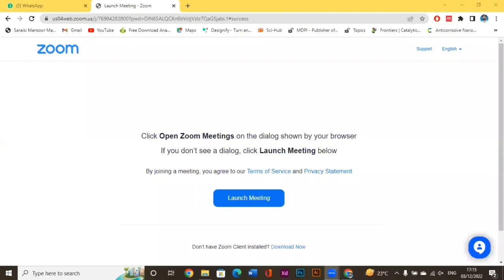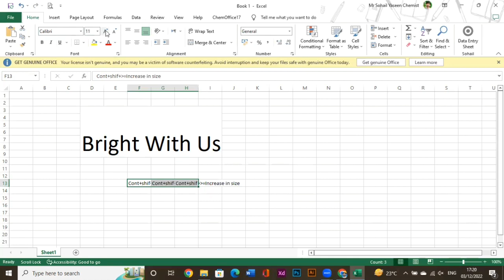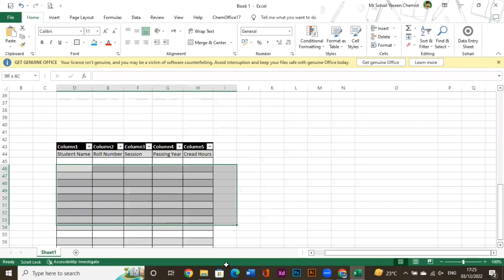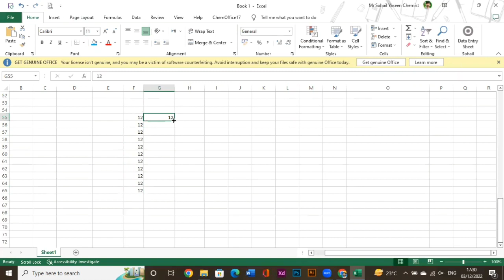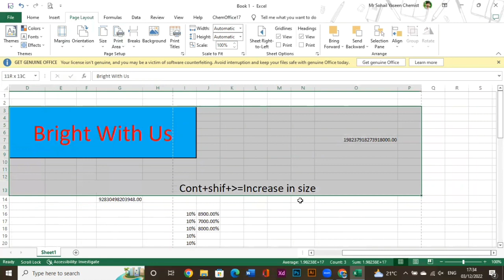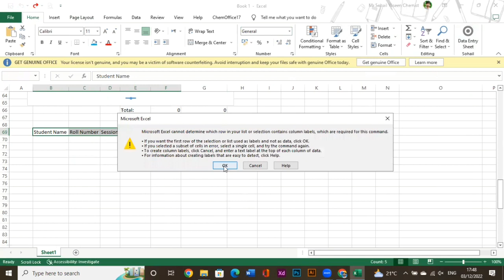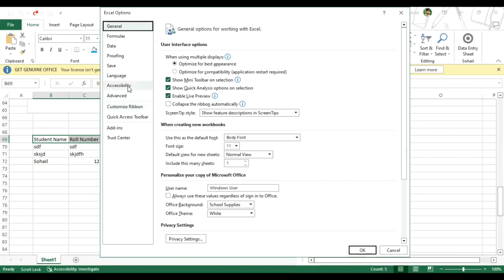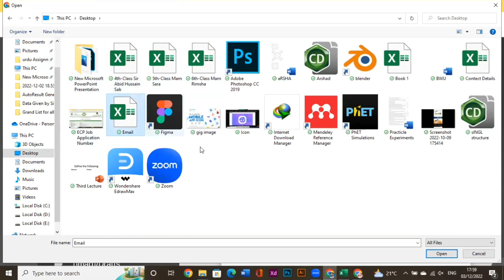MS Office Course || Basic Introduction Of MS Office || Lecture 6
As always Bright with us is creating opportunities  for learning  skills and Digital skills. In this regard,   BWU has announced free Ms Office course.

In this course , You will learn all about MS Word, MS Excel , MS PowerPoint  from Basic to advance.

You can submit your assignment in this group

 Our Services
Freelancing and Instant skills
Graphic Designing
Canva designing
Fiverr and upwork
web development
Content writing
Social media marketing
Digital marketing
network marketing
How to make money online
Fiverr course
Fiverr gig
Freelancing Courses
Web designing
Online earning
Learning digital skills
E commerce
Amazon
Product Hunting
Product Sourcing
Product gig image
Pakistani freelancer
Truelancer
Freelancer
Facebook Marketing
Instagram Marketing
Pinterest marketing
Online Jobs
Pakistani Jobs
Linkedin Jobs
Content writing
# Academy
Service Providing
Learn,earn and Bright with us